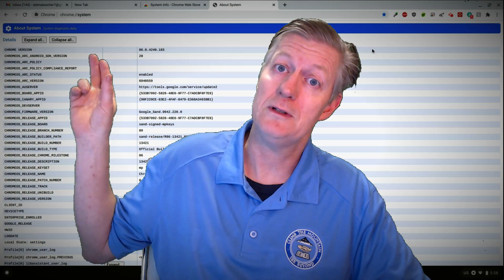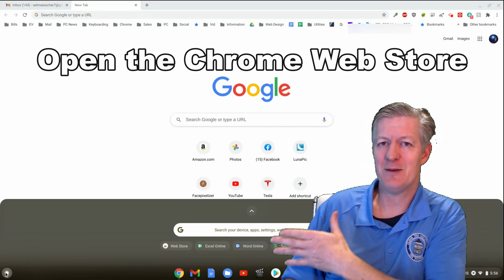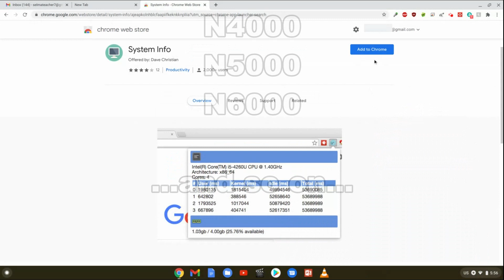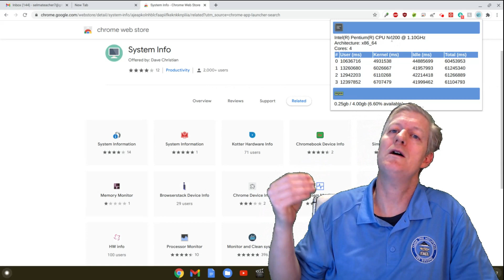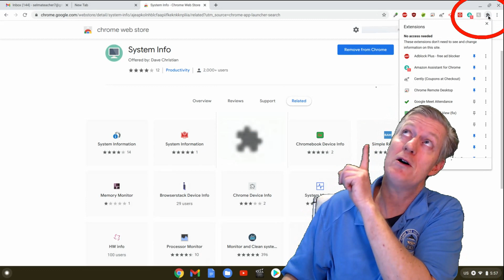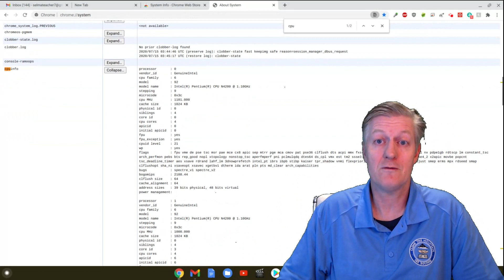Finding The CPU and RAM Info on your Chromebook, How to Remove Extensions, System Information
links:
Chrome://system

CAMERA/LENS:
All of the outside shots:

LIGHTING:
Selfie Ring Camera Light.

SOFTWARE:
VideoPad professional by NCH
L-View Pro
Chrome OS
Windows 10
Screencastify